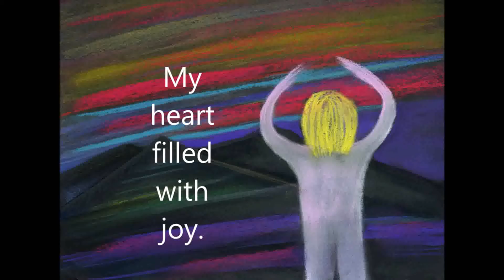The Sunbeam turned me into an Artist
I  started drawing at the age of 52. Until then, for more than five decades, I was sure I had no art ability.

Then one magical day  in my 52nd year, I sat in a sunbeam with my grandson. He asked me if we could draw together. I said sure,  but thought mine would be scribbles.

To my surprise I began to draw a rock that looked like a rock. That started me on an art journey I never expected.

Over the next decade I found the art spirit in me. My life became filled with so much color and joy because of art.